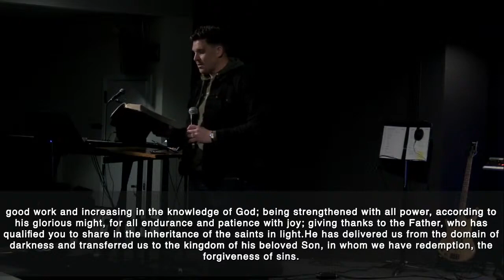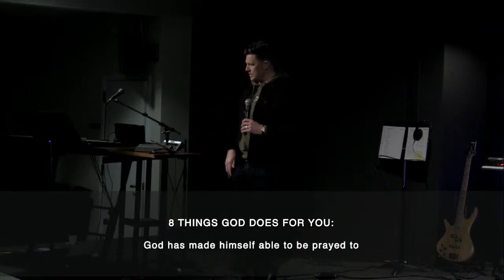November 26 - The Light Makes All the Difference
Guest Pastor Chris Knight explains that we have been transferred from the Kingdom of Darkness into the Kingdom of Light!